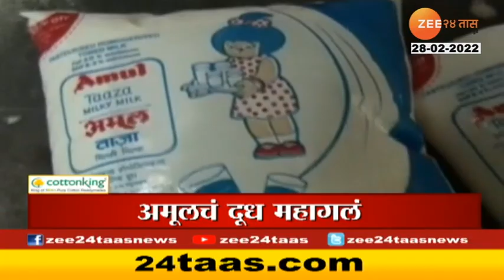Headlines Today | हेडलाईन्स | 9 PM | 28 February 2022 | Zee24Taas